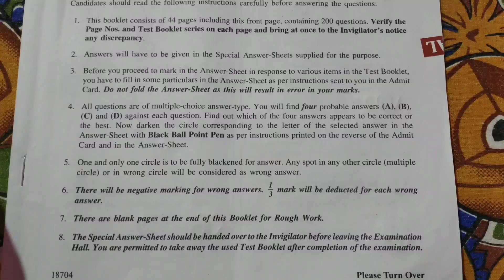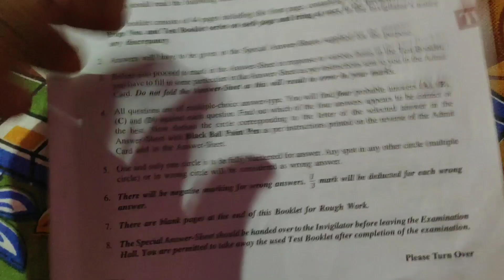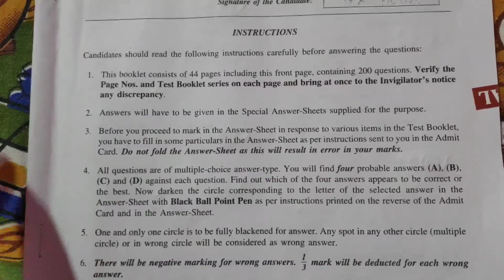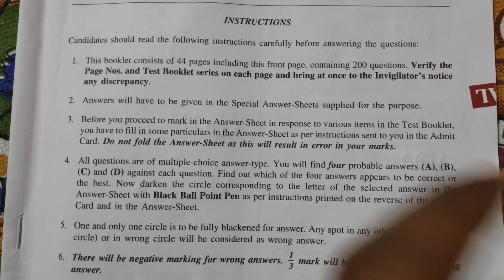Wbcs Answer Key, Wbcs Answer Key 2020, Wbcs Priliminary Exam Answer Key 2020, gk book